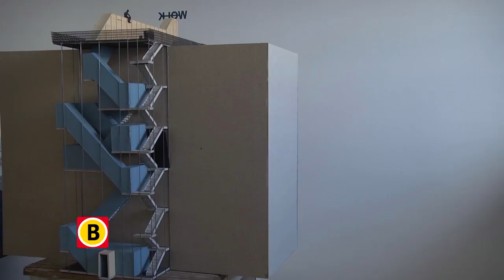Docwerk-TV - promo 1e aflevering 2 juli op Omroep Brabant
Docwerk-TV is een vijfdelige televisieserie over Brabantse kunst en cultuur: portretten van intrigerende kunstenaars en hun creatieve proces worden afgewisseld met korte eigenzinnige columns.

Deze aflevering met Lucas de Man.

Te zien op Omroep Brabant vanaf 2 juli iedere zondag vanaf 17.45 uur, daarna ieder uur herhaald.